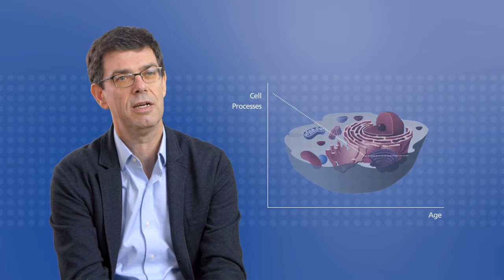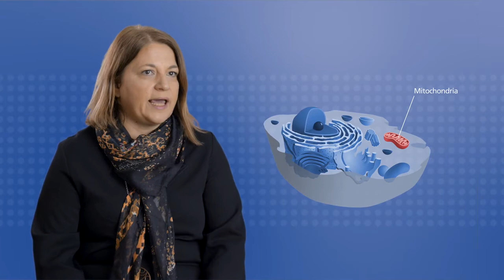CECAD Research Area 1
The Cologne Cluster of Excellence in Cellular Stress Responses in Aging-associated Diseases provides an extremely dynamic environment for research into the aging process and related diseases.

Research Area 1 focuses on cell autonomous control of homeostatic mechanisms and cellular stress responses in aging and age-associated diseases.